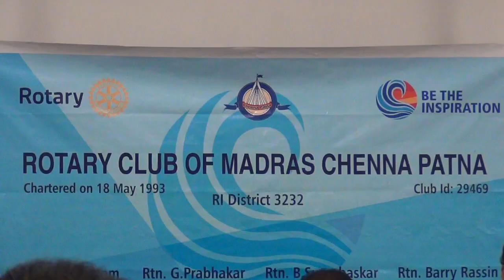Rotary Club of Madras Chenna Patna Teachers Award Function (2018) in Chennai